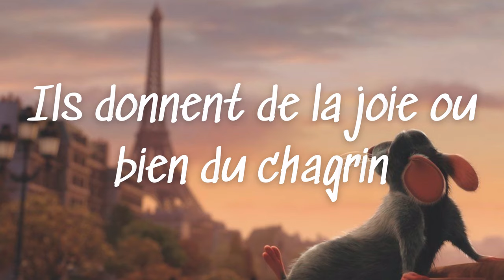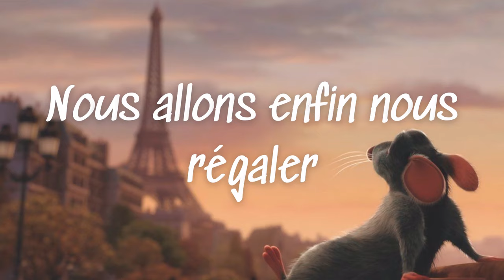Le Festin - Camille (Lyrics) Ratatouille OST